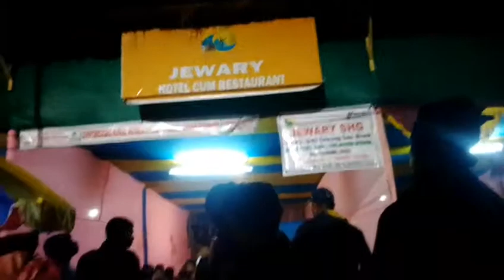Dwijing festival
Hagrama birij